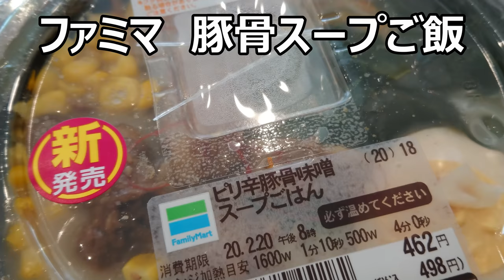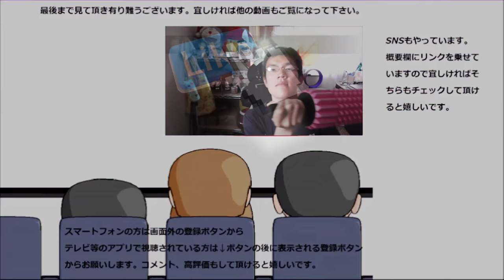ファミリーマート 豚骨スープご飯を食べてみた。ラーメンとは又違うます～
ファミリーマート　豚骨スープご飯を食べてみました。ラーメンとは又違った豚骨の美味しさを感じる事が出来るのが良いですね～濃厚！！
贈り物は此方まで↓
〒153-0042